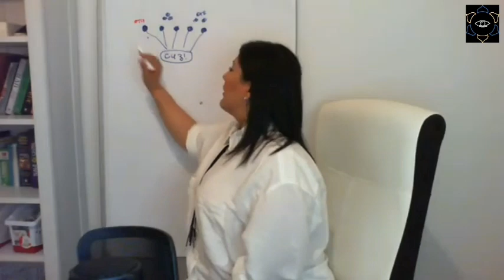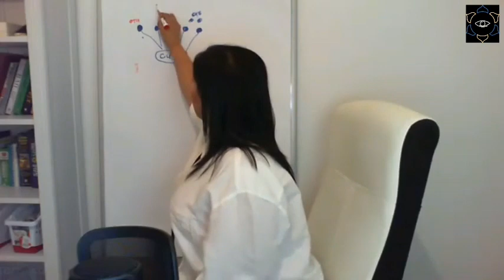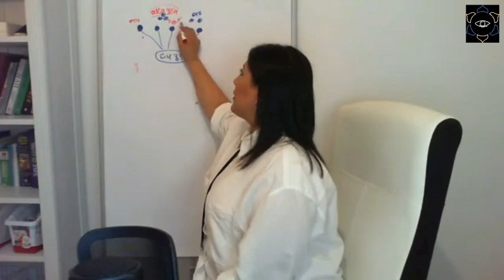Қиролнинг қироличасига айланиш сири.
Эркакларнинг муваффақияти биз АЁЛЛАРга боғлик! Қиролнинг қироличасига айланиш ҳам бизнинг қўлимизда!

Сиз ҳам оилангизнинг қироличаси бўлишни истайсизми? Унда ҳозироқ "Илоҳий аёл-2" тренингига ёзилинг.